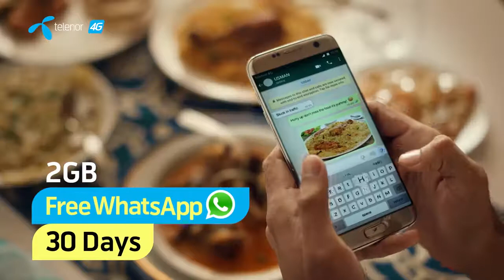Telenor 4G More se Zyada Wedding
Set & Props: Aqeel ur Rehman @set&act The set designer
Executive Producer: Salman Farooqi
Director: Ahsan Rahim
Associate Director: Mukhtar Zaidi
Sr. Producer: Zohaib Siddiqui
Producer: Saad Alavi
Associate Producer: Amna Zamani
DOP: Zain Haleem
Line Producer: Tabish Jalal
AD: Mioz Zaidi, Abdullah waseem
Project Intern: Maria Zamani

Art Director: Marium Ali
Set & Shoot Incharge: Fawad Ur Rehman

Styling: Faraz Ahmed
Makeup Team: Nabilas
Grading: Bulent
Post/Animation: Post Fusion
Post Supervisor: Irfan Haider
Talent: Huma Yousuf